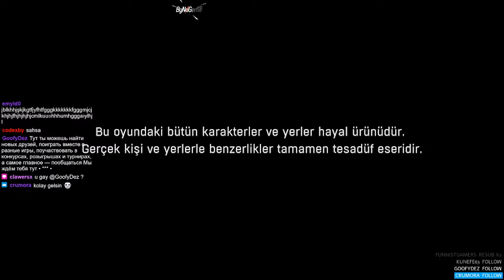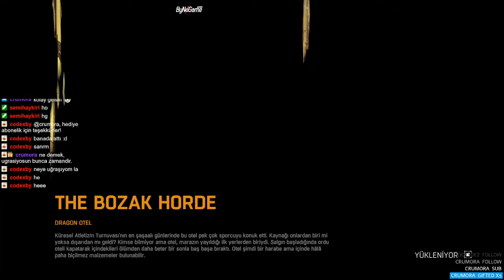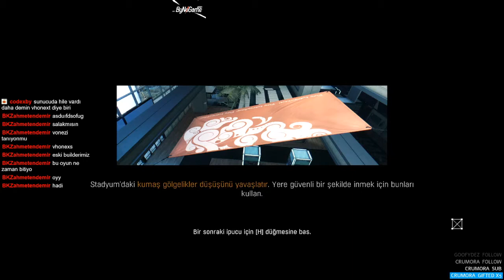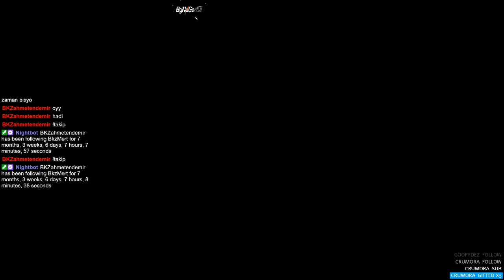Dying Light DLC Bozok Bitirdik Final